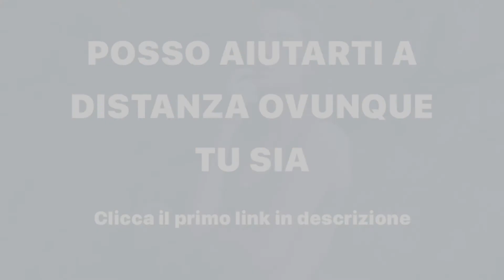EDT: Escalating Density Training per la Massa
In questo video scopriamo qualcosa di diverso rispetto al solito, ossia l’EDT, l’Escalating Density Training per aumentare la massa muscolare efficacemente anche a casa divertendoti alla grande.